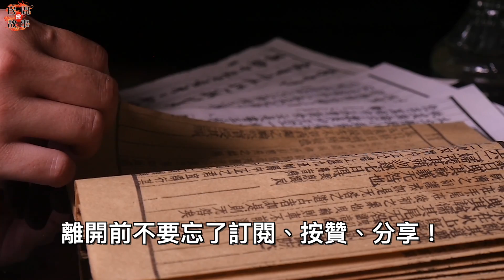乞丐好色，姦污了迷路農婦！屠夫好心救人反被陷害，幸好忠犬為主申冤！ ｜民間故事